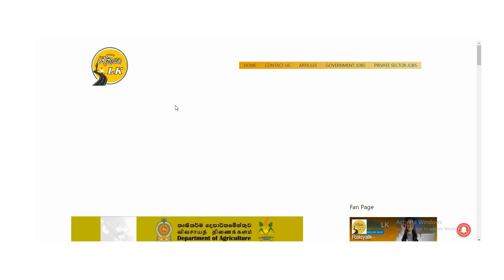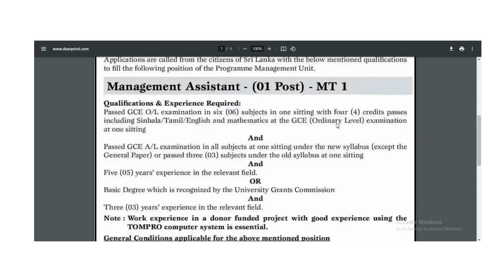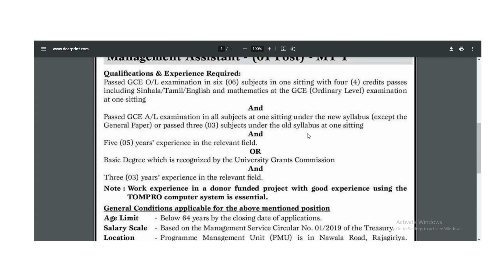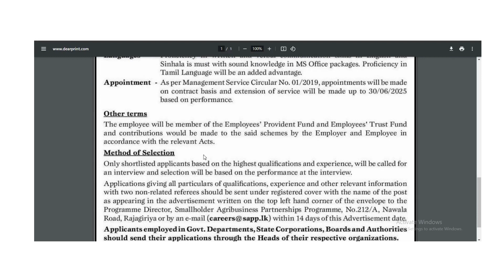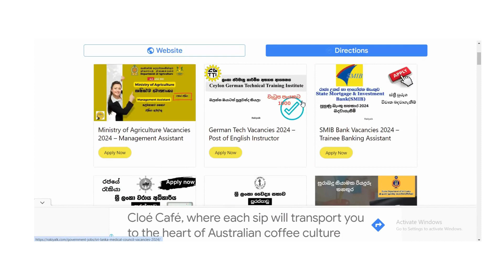කළමණාකරණ සහකාර | Management Assistant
Rakiyalk | New Vacancy |2024 | Ministry of Agriculture |කළමණාකරණ සහකාර | Management Assistant